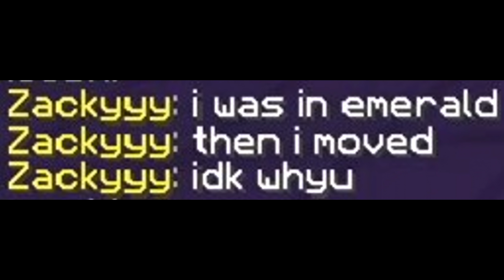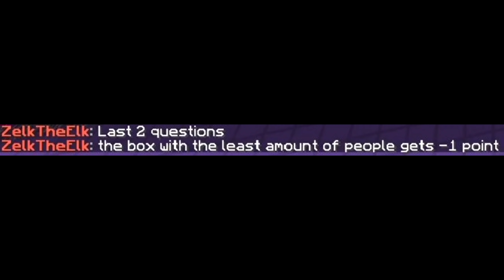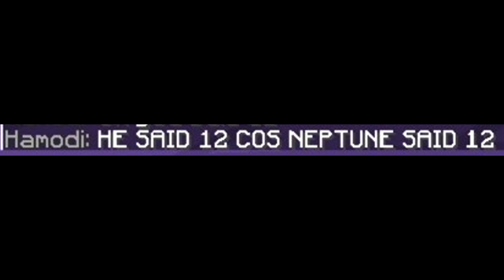Demoting My Staff If They Fail My Quiz...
So I hosted another quiz on InvadedLands event server, but this time only with the staff.

I grabbed some trainees, moderators, and an admin and forced them all to do my minecraft quiz and iq test. Each question they got right they got 1 point. But in the end if you failed my minecraft trivia then you get demoted.

Songs:
Track: ELPORT - Thinkin'
Sad Piano Music - Isolation (Original Composition)
Super Mario Sunshine - Delfino Plaza [Remix]1
Pokemon DiamondPearlPlatinum - Battle! Team Galactic Music (HQ)
Super Mario Odyssey - Jump Up, Super Star! [Remix]
ES_Delivering the Goods - Sight of Wonders
Tobu - Roots